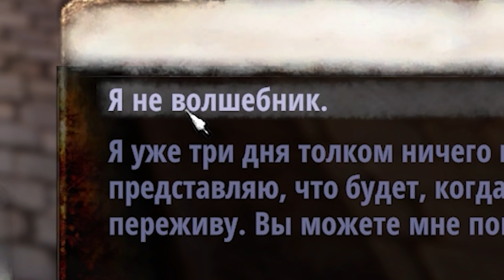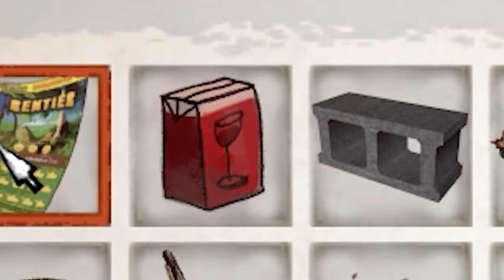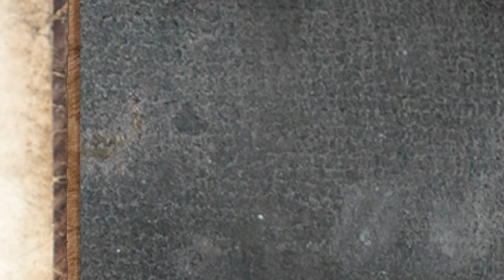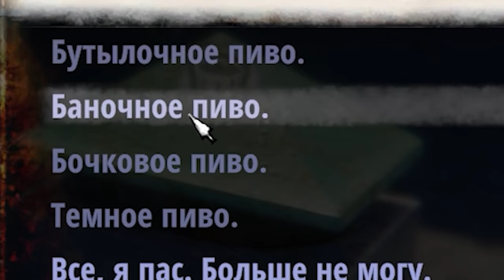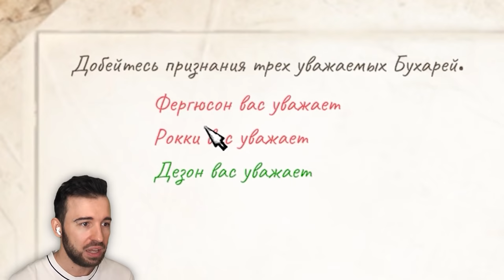КАК Я СТАЛ БОМЖОМ?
Однажды Юджин понял, что ничего в жизни не добился. И он решил стать бомжом! Он бился, долбился и поэтому многого добился в игре Hobo: Tough Life